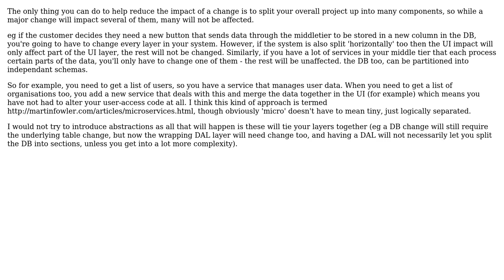Architectural / Application Practices to guard against 'breaking changes'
With thanks & praise to God, and with thanks to the many people who have made this project possible! You are responsible for your own actions.